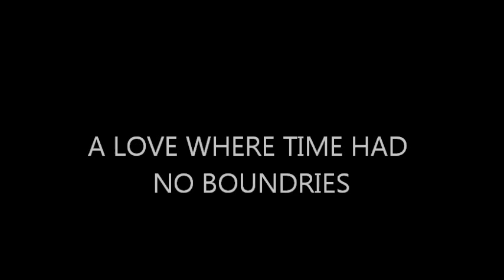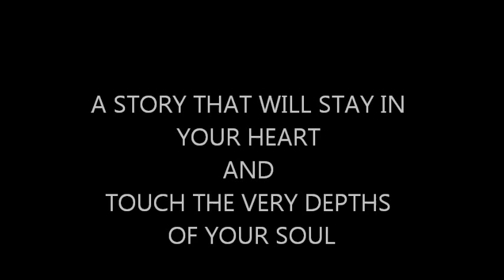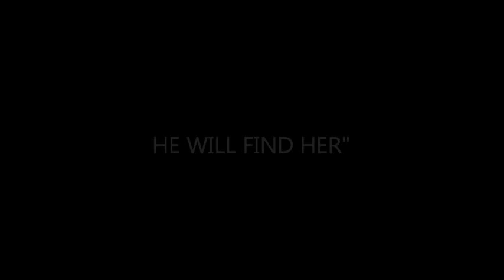Richard Collier & Elise McKenna (A Love Story)